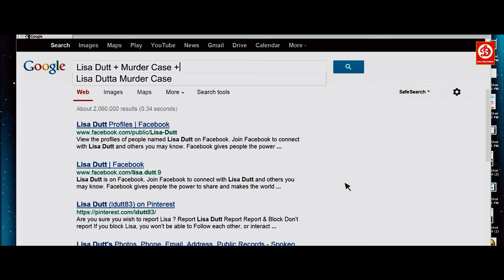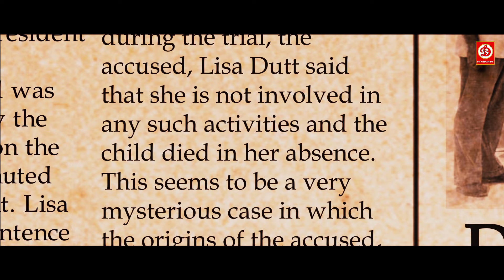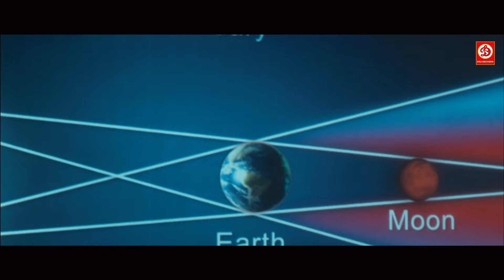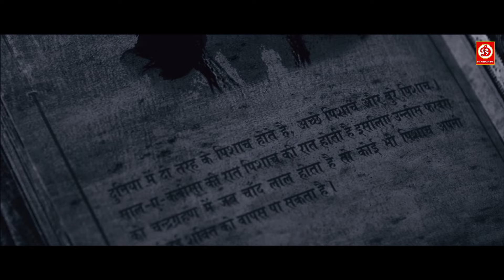Ek Thi Daayan Full Movie | Emraan Hashmi,Huma Qureshi - Romantic Full Movie | Latest Horror HD Film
Movie : Ek Thi Daayan | एक थी डायन
Starring : Emraan Hashmi,Huma Qureshi,Konkona Sen Sharma,Kalki Koechlin
Director : Kannan Iyer
Producer : Ekta Kapoor,Shobha Kapoor,Vishal Bhardwaj,Rekha Bhardwaj